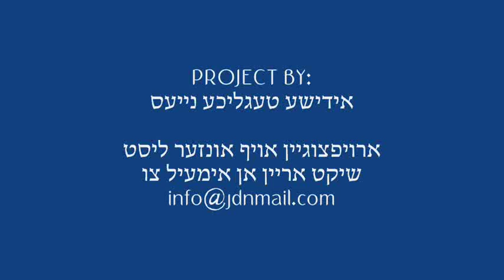Mir Rosh Yeshiva Visiting Munkatch Rebbe Kislev 5774